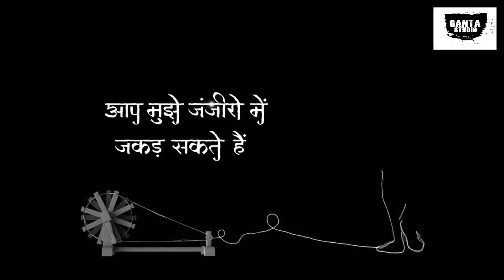Saluting 150 years of the Mahatma | Ganta Studio